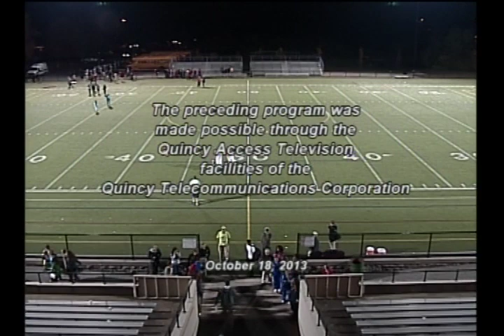Classic Sports on QATV: Hingham vs Quincy Football (October 18, 2013)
The Quincy Presidents host the Hingham Harbormen at Veterans Memorial Stadium on October 18, 2013.  Quincy wins 21-14.